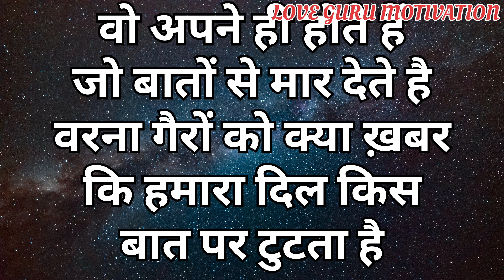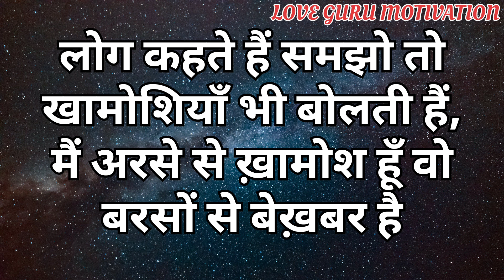तू पढ़ती है इसलिए लिख देता हूँ वरना मैं तो मेहसूस करके भी।psychology facts।psychology facts in hindi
तू पढ़ती है इसलिएलिख देता हूँ वरना मैं तो... मेहसूसकरके भी

Thankyou 😊

psychology facts
love Facts
human behaviour psychology in hindi
psychological facts
ह्यूमन साइकोलॉजी
साइकोलॉजी facts in hindi
लड़कियों के बारे में दिलचस्प मनोवैज्ञानिक तथ्यों
psychology kya kahta hai pyar ke bare mein, psychology fact
Awesome fact's
अगर आप किसी को अपने मन से नहीं निकाल पा रहे हो तो बस इतना करना
14मार्च साइकोलॉजी फैक्ट्स इन हिंदी, ये बात 100% सही ही है कि जो तुमसे सिर्फ physical होने के लिए..!! psychology facts about relationship